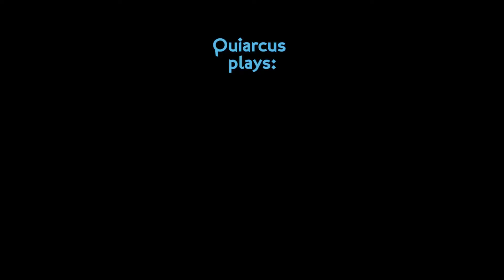Quiarcus Plays - Cities Skylines Episode 02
***Video is a little grainy on this one. Recorded using new software and I missed a setting. Fixed for next episode!***

Join me as we continue building the mighty conurbation of Quiarcusville! Now with 100% more pointless roads!